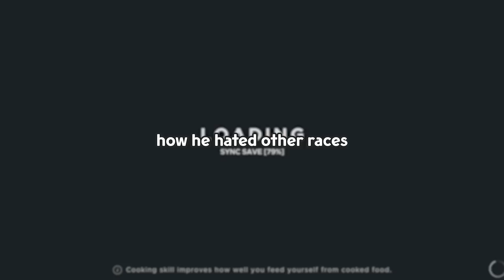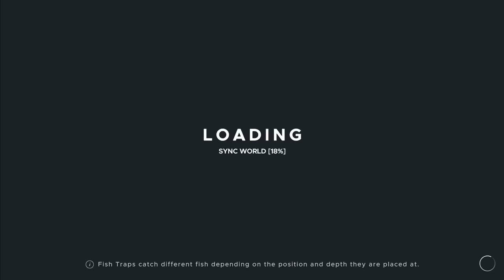Stranded? No, we're thriving out here! The only thing we're DEEP into is each other 💦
Stranded Deep needs to change its name because we are NOT stranded anymore! We prefer it out here! There's no taxes and the food is free

Background Music and Sounds and Outro